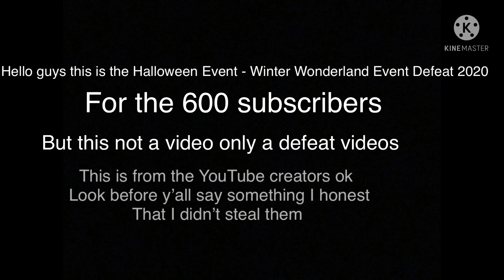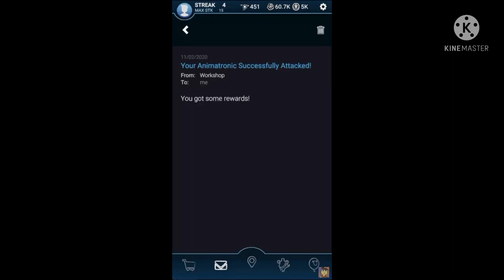Fnaf Ar Defeating Halloween Event 🎃 October 2020 Part 33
(Fnaf Ar All Defeating Halloween Event Through Winter Wonderland Event 2020)

Fnaf Ar Halloween Event 🎃 October 2020 The First Character was Jacko Chica Yeah and she use the glitch so make sure you move away Faster before she attacks you and shak The Smoke away,Jacko Bonnie is the second Character at Halloween Event he has the same thing as Jacko Chica Mechanics and the smoke, This thing is Not Character is Skin of The Deaths Day Catrina Toy Chica the second skin of Toy Chica and she is same only you need to use the mask and follow her mechanic ok Now the last character is Plushtrap finally is joining at Fnaf Ar Community you need is shock the electrical and move the bars at Green and then shock him at the Spot Whole ok 👍